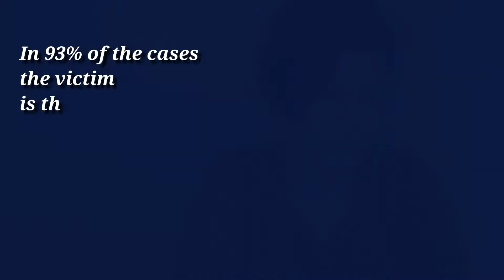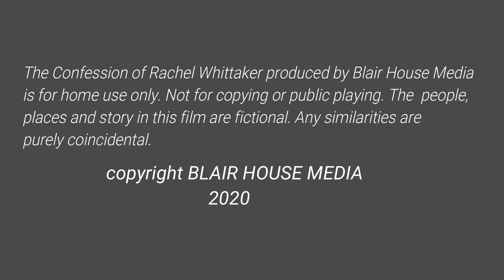The Confession of Rachel Whittaker- a short film by Blair House Media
This story is about Rachel Whittaker, her husband Kenny and their two children but every woman comes to a breaking point and this time Rachel has had enough.  Sometimes women stay silent when they should speak up. I hope this encourages at least some women to do just that. I'd like to thank Holly Keeling who did a fantastic job at portraying Rachel Whittaker.